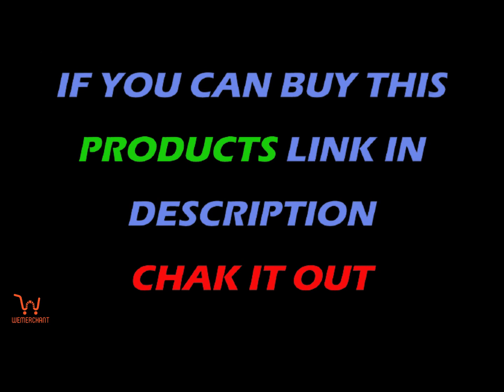Square Cake Box 6" / 15 cm, Plastic Storage Box - 48 Litre, Storage Baskets Set 4 in UK 2021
Click on this link to buy the product :
Square Cake Box 6" / 15
Plastic Storage Box - 48 Litre
Storage Baskets Set 4